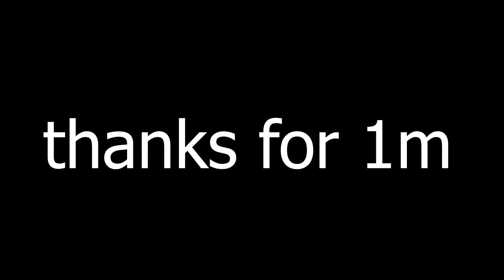গরিব ছেলেটি আমার কাছে Green Criminal বান্ডেল চাইল _কম্পিউটার বিক্রি করে দিয়ে দিলাম _FreeFire Funny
গরিব ছেলেটি আমার কাছে ক্রিমিনাল বান্ডেল চাইল _কম্পিউটার বিক্রি করে দিয়ে দিলাম free fire best funny video bangla by gaming with talha is back

😦My game id code 10917522 ᴳᴬᴹᴵᴺᴳ᭄TALHA

🧏‍♂️My device 1plus 8 12/256gb

🧒And Now I'm a PC player

  ⚔️ PC Specification ⚔️

⚔️Windows Edition : Windows 10 Pro
⚔️Processor : Rayzen5 3400g
⚔️Ram : 32GB
⚔️Rom : 480gb ssd
⚔️SSD ; 500GB
⚔️Graphics Card : Gigabyte Gforce GTX 1650 (4gb)
⚔️MotherBoard : Gigabyte
⚔️Display : Gigabyte Monitor 144Hz
⚔️System Type : 64-Bit Operating System

✔And I use Adobe Premiere ProCC for video editing

1.Garena Free Fire Indonesia Live
2.Garena Free Fire Brazil Live
3.Garena Free Fire Brasil Live
4.Garena Free Fire India Live
5.Garena Free Fire Singapore Live
6.Garena Free Fire Thailand Live

We allow anyone to make reaction videos but the video must remain branded under GAMING WITH TALHA (with our channel link) in the description box.